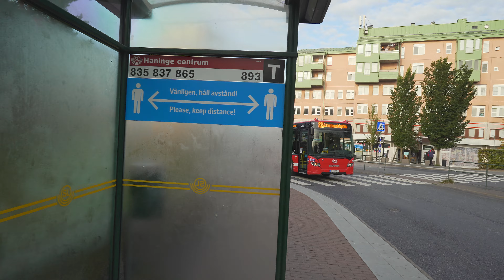Sweden, Stockholm, bus 835 ride from Haninge centrum to Handens närsjukhus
bus 0:01

September 2020